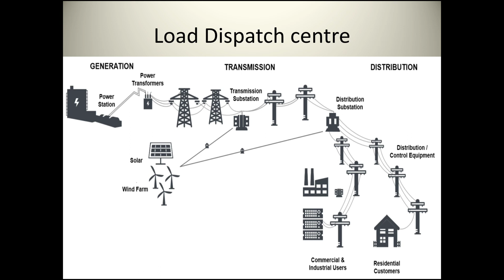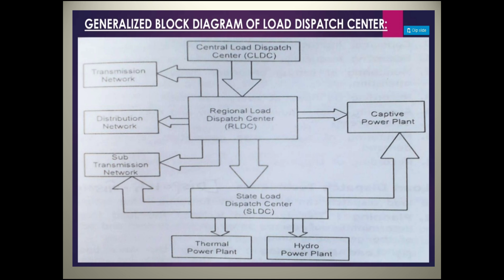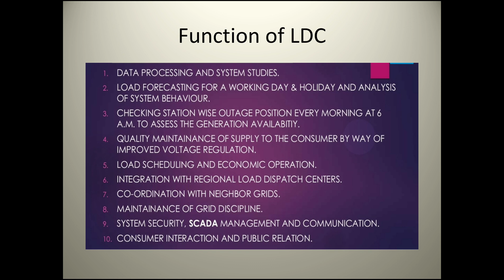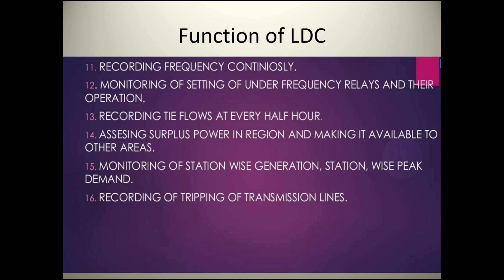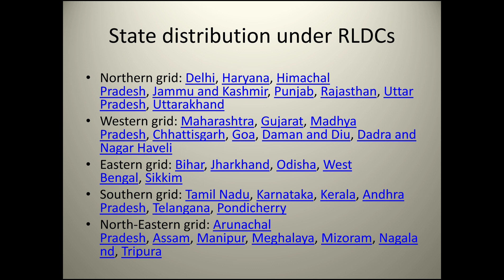Load dispatch centre full details in tamil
Function of LDC, location of LDC,control of LDC,in tamil